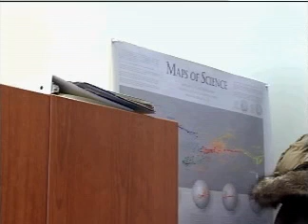Jim Davies news story at Carleton University 2008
Claire Biddiscombe did a story on Jim Davies and his double life in improvisation and cognitive science for the Carleton University TV channel in 2008.